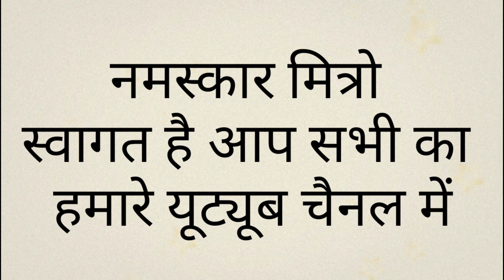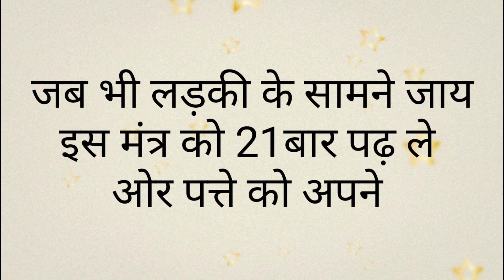इस चमत्कारी पत्ते पर काजल से नाम लिखकर करे वशीकरण//दौड़ी चली आयेगी देने के लिए Love Vashikaran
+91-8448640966